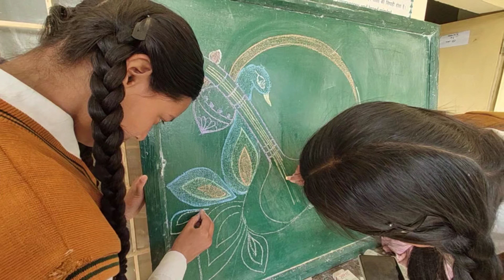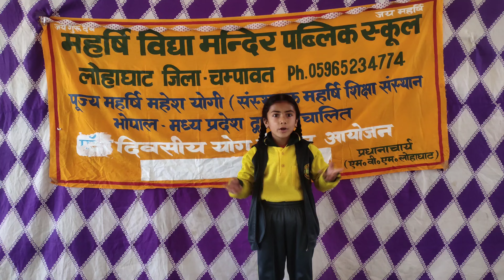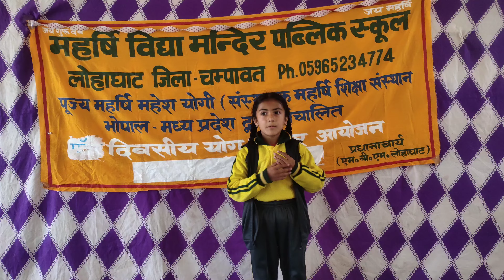Maharishi vidya mandir school |Guru puja|A Day Event|Dancing Singing & much more|🥳@CreatorChetana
School functions can be a time for students to showcase their talents and express their creativity, and can also help foster a school spirit.
Incredible India
Unity in diversity
Indian epics
A day in school
All religion is one
Personalities
Local culture
Celebrating womanhood
Family
Inclusive
Traditional
God